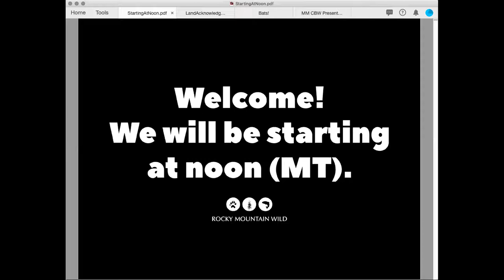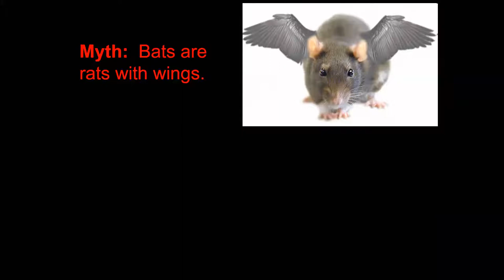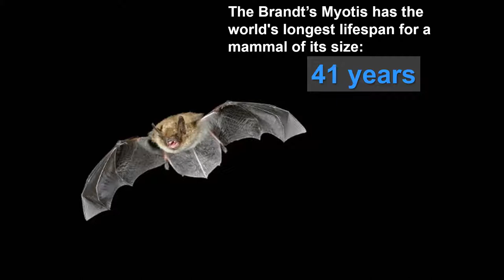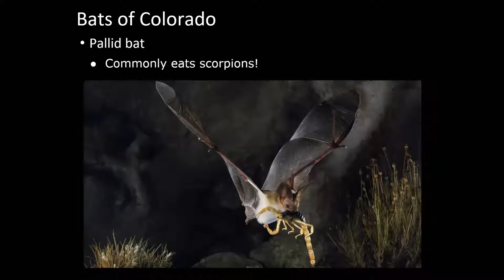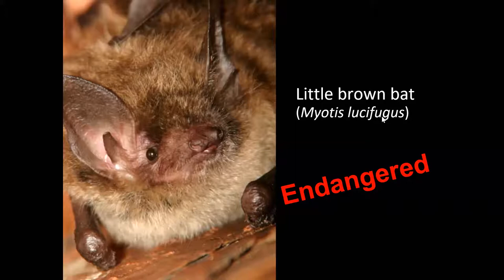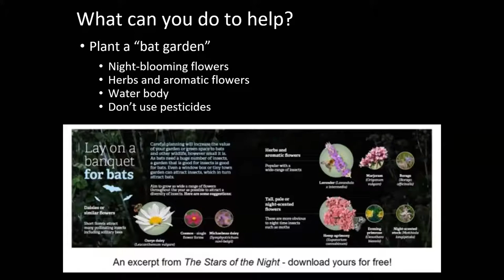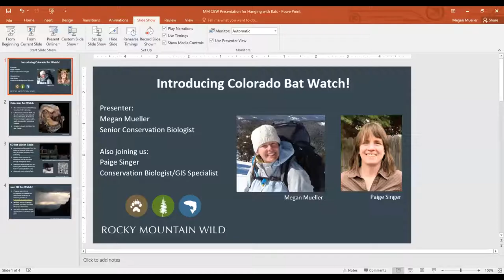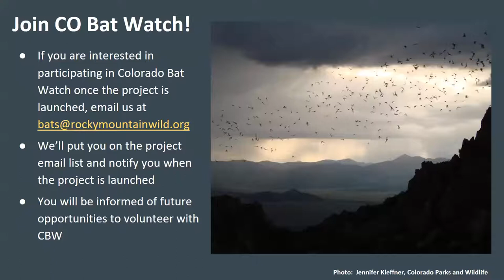Bat Power Hour and AMA - Colorado Endangered Species Week 2020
There are 18-19 bat species that call Colorado home, but we don’t know very much about them. Three species (Fringed myotis, Hoary bat, and Townsend’s big-eared bat) are US Forest Service Region 2 Sensitive Species.

Bats face a number of threats in Colorado, including habitat loss and climate change, and periodically throughout human history, fear. But not much is known about the population status of most species of bats in Colorado.

During the Bat Power Hour and Ask Me Anything, bat conservationist and environmental educator Kristen Lear, Rob Schorr from Climbers for Bat Conservation, and Rocky Mountain Wild's Megan Mueller discussed what we do know about Colorado bats, what we don't know, and how Climbers for Bat Conservation and Colorado Bat Watch citizen science project can inform us and fill in the gaps. Then, they answered our participants questions!